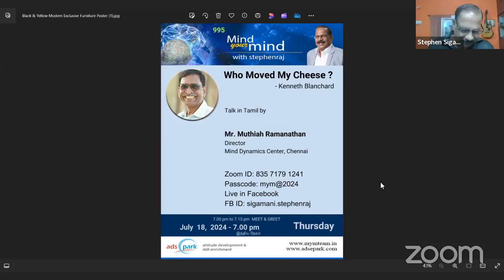Who moved my cheese? - தமிழில் - Muthiah Ramanathan@MindyourMindInternational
Talk in Tamil by

Mr. Muthiah Ramanathan
Director
Mind Dynamics Center, Chennai
July 18,  2024  -  Thursday  7.00 PM